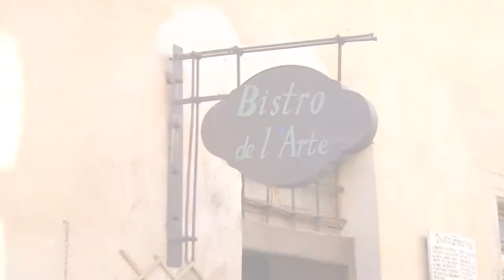Film Mihai .mp4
My Video For The Bols Around the World Cocktail Challenge